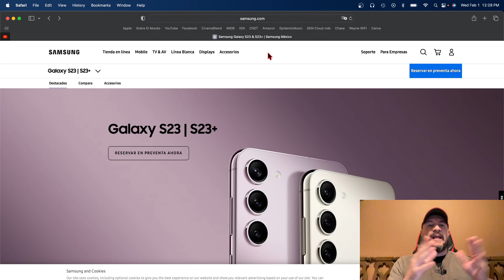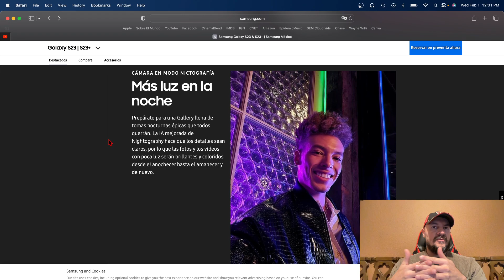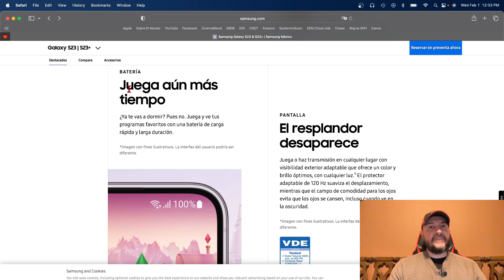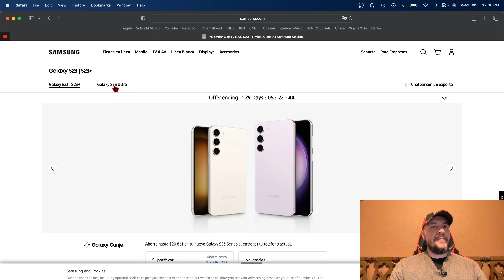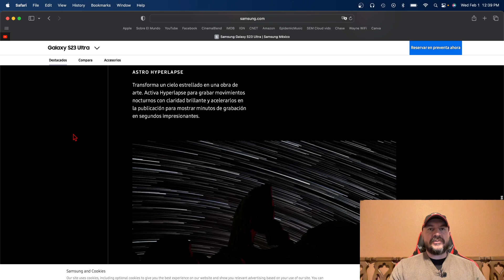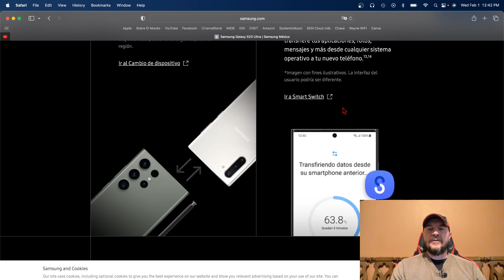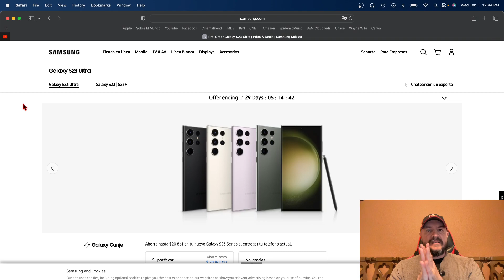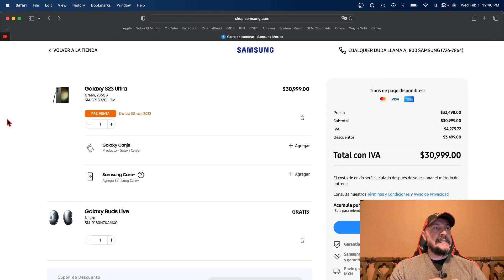Todo sobre los Nuevos Samsung Galaxy S23, S23 Plus y S23 Ultra (Evento Samsung Unpacked Febrero 2023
Aqui te tenemos absolutamente todo sobre la nueva generación de Galaxy S de Samsung:
Los nuevos Galaxy S23, S23 Plus y el monstruo del Galaxy S23 Ultra! Vaya que sorprende Samsung de Nuevo! Disfruten del video!